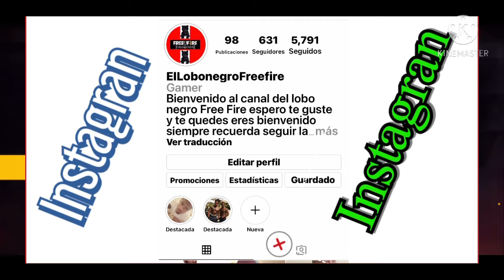TRUCO* 🍀Cómo CONSEGUIR LOS 60 tokens SANVALENTíN en el evento